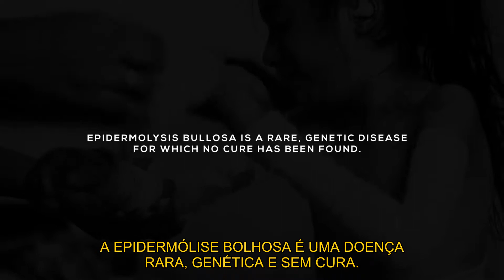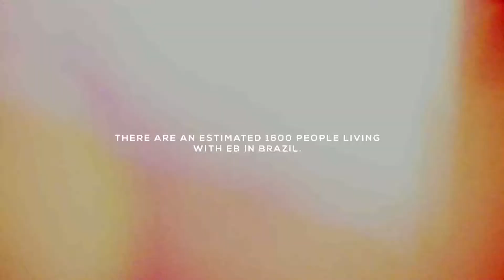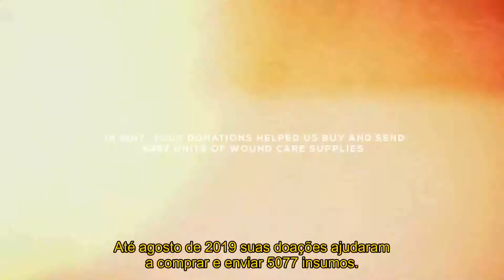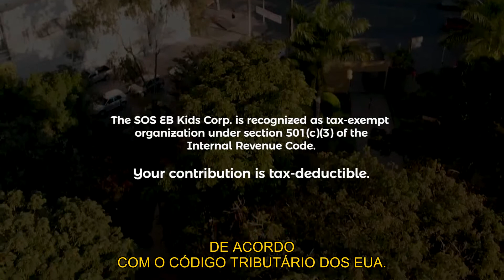A rotina de uma criança com EB | The routine of a kid with EB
As nossas borboletas são frágeis, mas ao mesmo tempo fortes como touros. Elas nos inspiram diariamente!

Our little butterflies are fragile, but at the same time stronger than a bull. They are our daily inspiration!